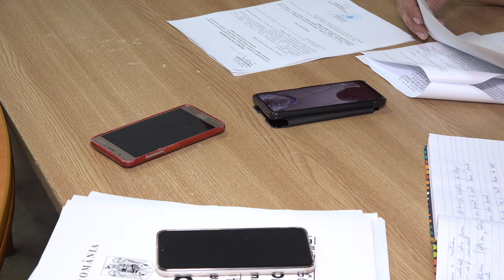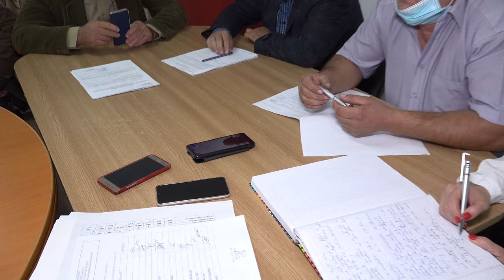🔴 LA BUHOCI Sedinta Consiliului Local din 28 septembrie FILMARE EXCLUSIV TV 4K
LA BUHOCI, județul Bacău, Ședința Consiliului Local din 28 septembrie FILMARE EXCLUSIV TV 4K.

Cu drag,
echipa Exclusiv

Vizionare plăcută !